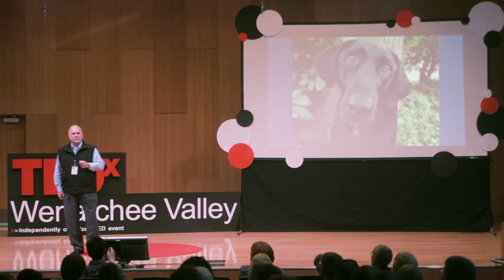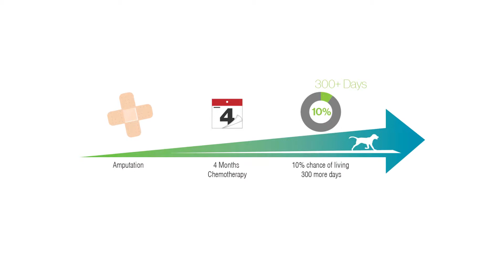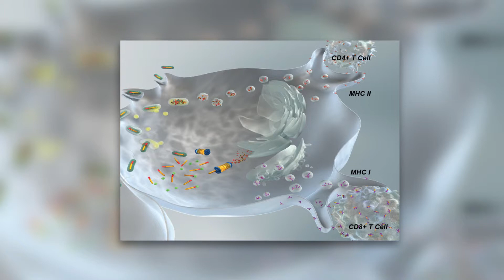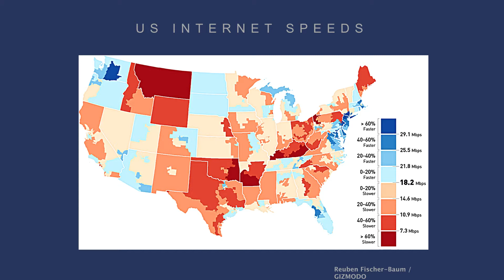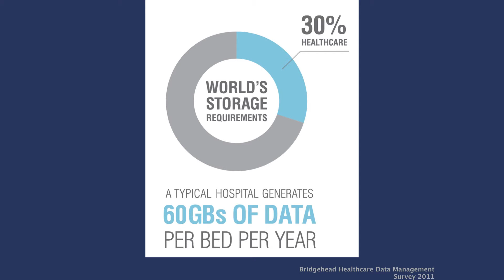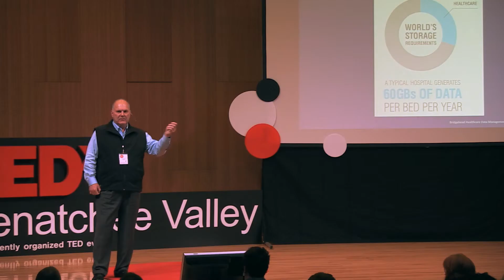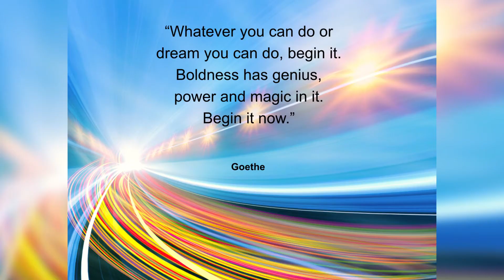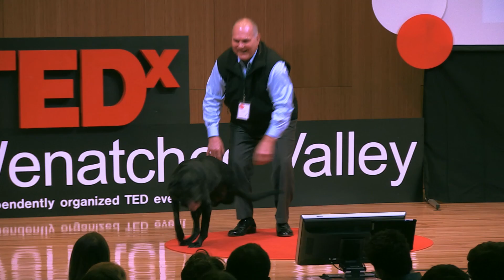Harnessing the power of the river | Dave Sabey | TEDxWenatchee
This talk was given at a local TEDx event, produced independently of the TED Conferences. We owe a great deal of our prosperity to the Columbia River.

From the beginning of a career spanning more than 40 years, Dave Sabey has sought out people with a fresh perspective, an inspired vision and a relentless sense of purpose. Among his earliest developments were building Boeing Electronics clean rooms, constructing ADP’s first data center, building and owning one of McCaw Cellular’s first switches, developing facilities for Exodus Communications, provider of the world’s first internet colocation services — even Starbucks‘ first external roasting plant— all were breaking new ground in industries of world-wide importance.
Today, that trend continues both through real estate development and investment with a particular focus on high performance data centers, healthcare & life science research and communications. From IT efficiencies and technology platforms dedicated to solving some of the hardest problems facing health care and life science, Mr. Sabey is passionate about promoting ideas that positively change the world.
One of those ventures is CODONiS, a company recently co-founded with Jim Harding, a veteran Vice President of Technology for Amazon, to develop technology platform services for Life Sciences & Health Care and to optimize hyper-computational applications and cloud services designed specifically for major hospitals.
Mr. Sabey is also founder of the Seattle Science Foundation which was established to foster the collaboration of medical scientists, practitioners, and engineers through high bandwidth transmissions while sharing some of the world’s most sophisticated skill sets. Through the Foundation and his work with some of medical technology’s most creative and productive thought leaders, Dave is helping to advance a global healthcare network with Seattle as a central node.
Mr. Sabey and his wife, Sandy, have three children, two of whom work in the family business.